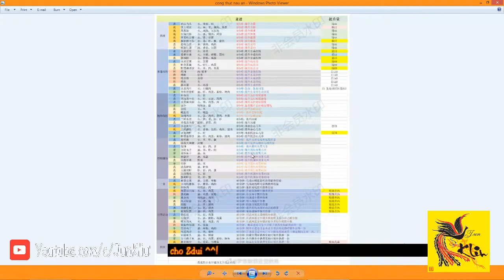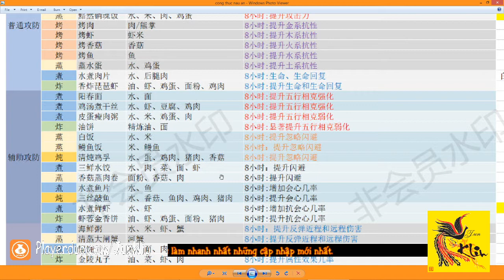[ VLTK Mobile ] Nấu Ăn: Món ăn tăng thuộc tính Né tránh & Bỏ qua né tránh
++ Các máy chủ đã mở giới hạn cấp 109. Nhân vật cấp 90 trở lên.
 - Sau khi hoàn thành nhiệm vụ phụ tuyến Nấu Nướng sẽ nhận được Hộp Đồ Ăn và gia cụ Kệ Bếp để bắt đầu hệ thống Nghề nghiệp.

++ Thu thập nguyên liệu:
 - Nguyên liệu nấu nướng có thể thu thập bằng nhiều cách khác nhau.
Mua trực tiếp: Có thể vào Hộp Thức Ăn và mua các loại Nguyên liệu cần thiết tại giao diện Tiệm Nấu Nướng.

++ Săn bắt:
 - Mua đạo cụ săn bắt trong giao diện Tiệm Nấu Nướng
Sau đó mỗi ngày có thể đến NPC Hộ Săn tại các thành thị để vào Bãi Săn và tiến hành săn bắt. Săn bắt sẽ nhận được nguyên liệu Thịt - dùng để nấu nướng.

++ Câu cá:
 - Mua đạo cụ câu cá tại Tiệm Nấu Nướng.
Tại các vị trí có nước ở các bản đồ có thể tiến hành câu cá.
Bản đồ khác nhau, các loại nguyên liệu câu được cũng sẽ khác nhau.

++ Thu lượm:
 - Mua đạo cụ Cuốc tại Tiệm Nấu Nướng.
 - Dùng Cuốc thu lượm nguyên liệu dùng để nấu nướng.

++ Đấu giá:
 - Tham gia các hoạt động Bang hội hoặc Tổ đội sẽ ngẫu nhiên nhận được các loại nguyên liệu nấu nướng.

++ Nấu nướng:
 - Sau khi hoàn thành nhiệm vụ phụ tuyến sẽ nhận được Gia Cụ Kệ Bếp.

Cần đặt Kệ Bếp tại Gia Viên bản thân có thể bắt đầu Nấu Nướng.

 - Nấu Nướng bao gồm: Hấp, Nấu, Chiên, Hầm, Nướng.
 - Nấu món khác nhau sẽ cần nguyên liệu và cách chế biến khác nhau.
 - Khi hoàn thành một món ăn sẽ nhận được món ăn và lưu lại công thức.
 - Khi nấu ăn thất bại cũng sẽ tạo ra món ăn, nhưng không mang lại nhiều tác dụng.
 - Sử dụng món ăn sẽ nhận được nhiều hỗ trợ sức mạnh và may mắn khi tham gia các hoạt động hàng ngày.

++ Công thức các món ăn trong Clip:

Tên món: Cơm Trắng
Cách chế biến: Hấp
Nguyên liệu: Gạo, Thùng nước
Hiệu quả: Dùng tăng nhiều bỏ qua né tránh, Thời gian duy trì: 8 giờ

Tên món: Cơm Cá Chình
Nguyên liệu: Gạo, Cá chình

Tên món: Gà Hầm Thịt
Cách chế biến: Hầm
Nguyên liệu: Thùng nước, Thịt gà, Thịt heo, Trứng gà, Nấm hương
Hiệu quả: Dùng xong tăng bỏ qua né tránh, Duy trì: 8 giờ

Tên món: Sủi Cảo
Cách chế biến: Nấu
Nguyên liệu: Thịt gà, Tôm, Cải, Bột mì, Thùng nước
Hiệu quả: Dùng xong tăng nhiều né tránh, Duy trì: 8 giờ

Tên món: Thịt Cuộn Nấm
Nguyên liệu: Thịt gà, Nấm hương, Bột mì.

++ ae nào không hiểu rõ vấn đề nào thì comment dưới để mình giải thik thêm

   Chỉ bấm vào link  và donate trực tiếp ủng hộ Jun thôi ^^!